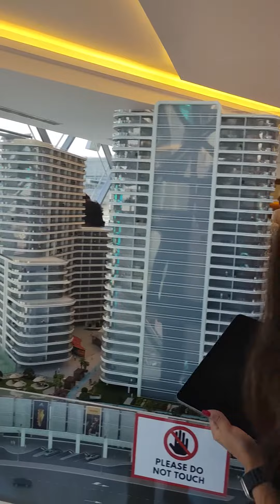Arjan Skyline - цены на квартиры